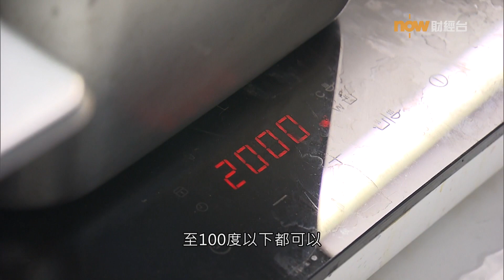Now財經新聞 - 20220512 【碳中和】 農 藝 - 染樂工房選段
【Now財經台】廚餘收集後，經處理可成為衣物染料，殘渣亦可用於農地施肥。本地不少農夫正積極實踐有機及可持續發展農業，為本港食物供應及環境保護盡一分力。